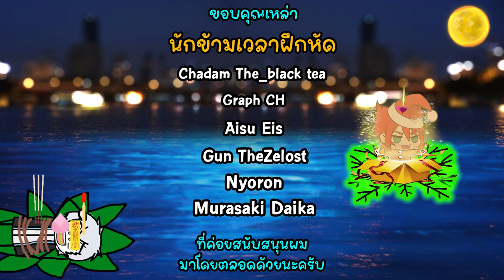รักษาแม่น้ำ ด้วยกระทงใหม่ของผม ประจำปี 2566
วันลอยกระทงปีนี้เรามาช่วยลดขยะในแม่น้ำกัน ด้วยกระทงใหม่ที่ผมคิดค้นขึ้นมา !!

📣 ถ้าคุณชอบผลงานของเรา อย่าลืมกด Like กด ติดตาม และกระดิ่งแจ้งเตือน เพื่อติดตามผลงานใหม่ๆของเรากันด้วยด้วยนะครับ  ^^